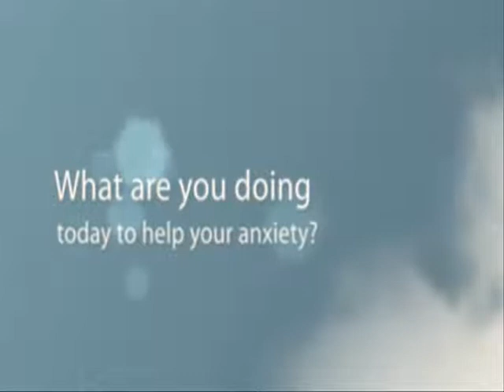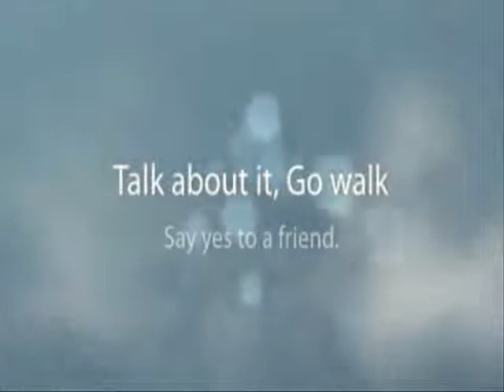Anxiety and Social Phobia Won't Go Away On Its Own - You Must Do This Or It Will Get Worse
-- Check out this website to discover a powerful alternative to forever overcoming anxiety and panic attacks -- start this afternoon!

Everyday, make a difference. Do something that will work towards you overcoming anxiety, even if it is small. These will all add up and can completely change your life around. Keep a journal of your achievements. Always be on a quest to constantly improve yourself.

When you do something difficult, such as making a telephone call or going to a meeting, immediately reward yourself. Setting up a reward system can really motivate you and keep you on track.